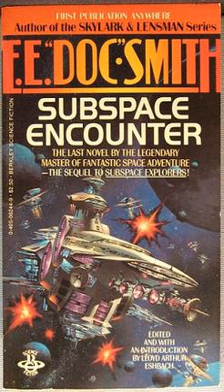Subspace Encounter | Wikipedia audio article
00:00:12 Plot summary
00:01:21 Referencea

- Socrates

SUMMARY
Subspace Encounter is a 1983 science fiction novel by American writer E. E. Smith, a posthumously published sequel to his Subspace Explorers.